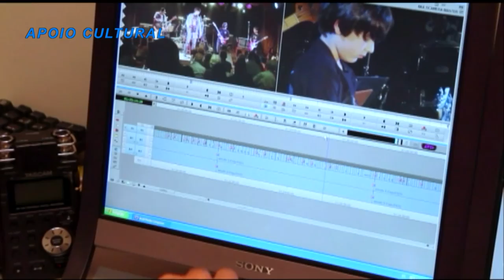Fernando Reski na festa de Milton Cunha - Gente Carioca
O programa Gente Carioca vai ao ao toda sexta-feira meia noite no canal 6 da Net-Rio co  apresentação de Cida Moraes e Fernando Reski, é o programa mais carioca da TV brasileira.